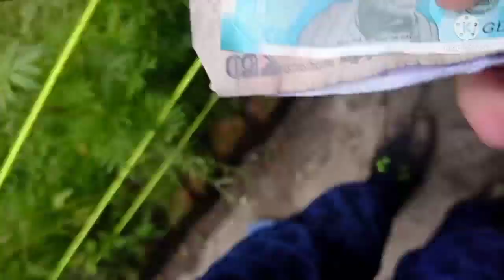Eid ka pehla din 🥰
ap sab ko mairai taraf sai Eid_Mubarak
2nd part coming soon
edit (Ah.Javid)
cxn's (Tariq,Javid'Junaid)